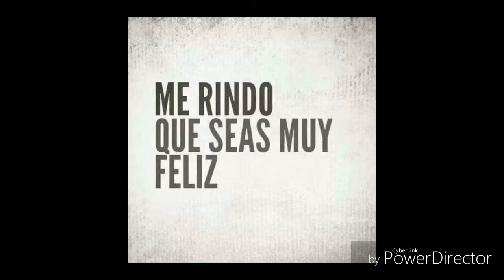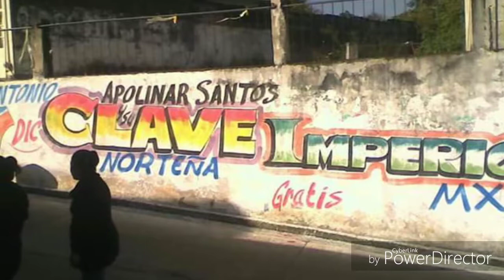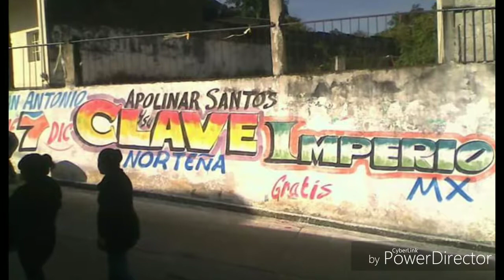Mala mujer🎶🎵🎼🎼🎵🎶🎼🔊apolinar santoz y su clave norteña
San juan xiutetelco puebla